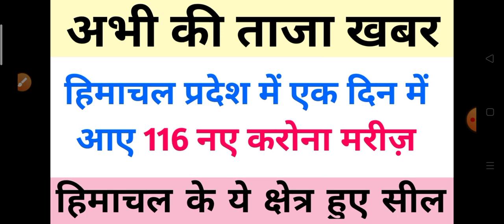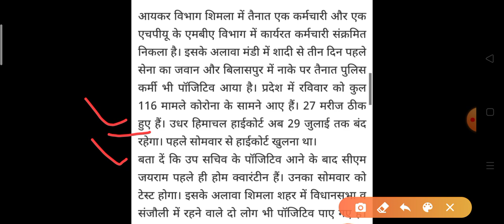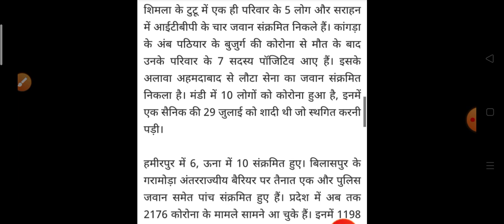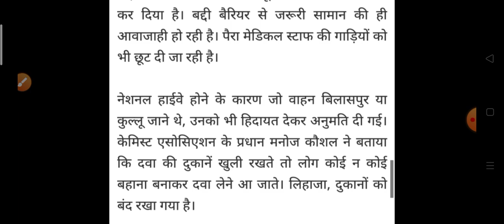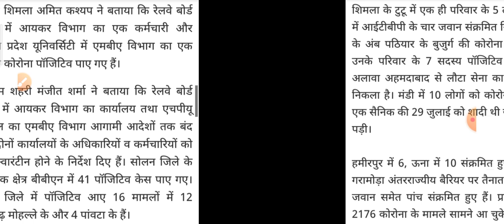ये क्षेत्र हुए सील|| हिमाचल प्रदेश में एक दिन में आए 116 नए करोना मरीज़ HP Breaking News